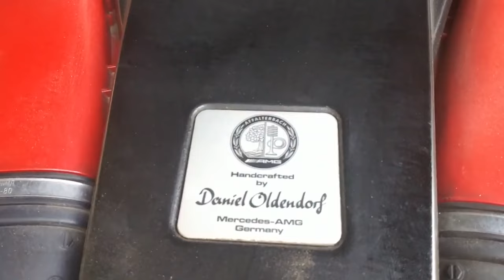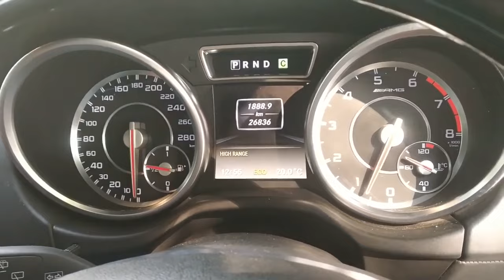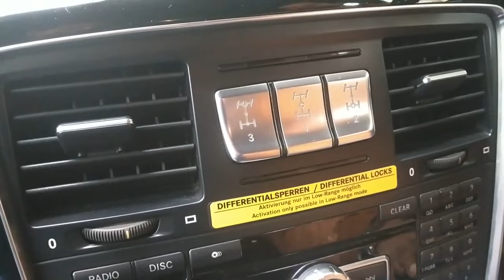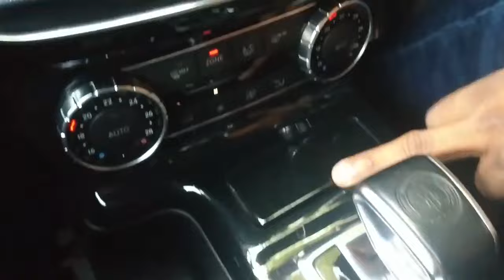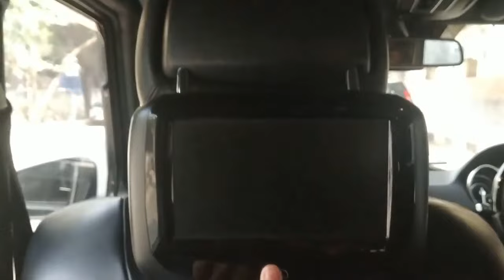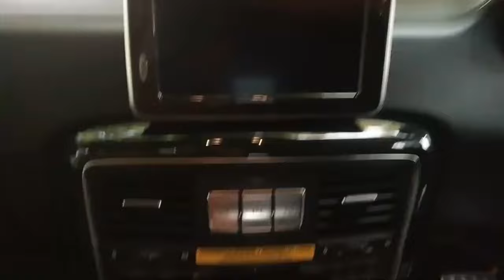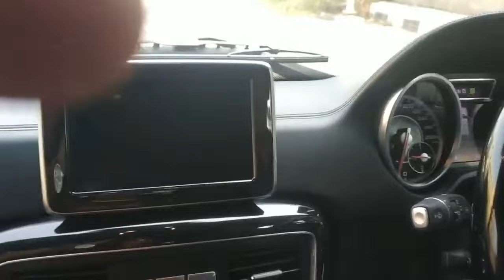DRIVING MERCEDES G WAGON FOR THE FIRST TIME 🤑